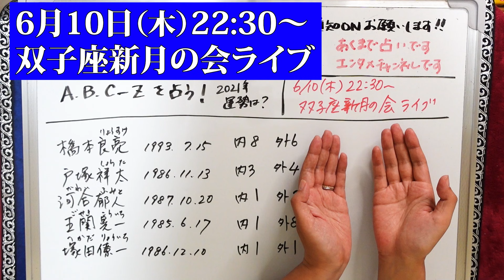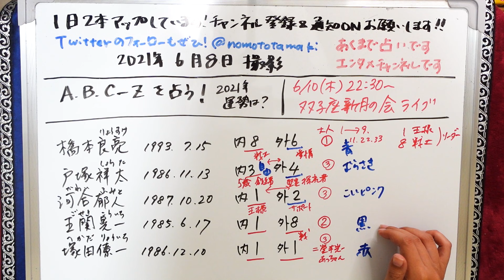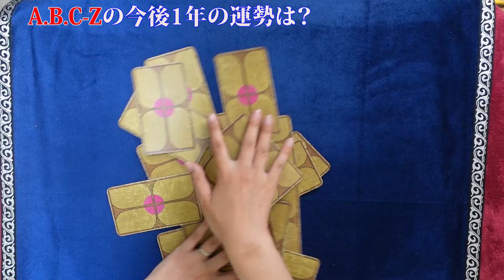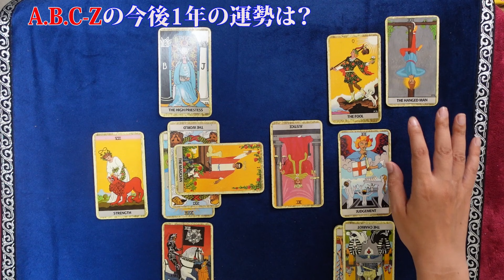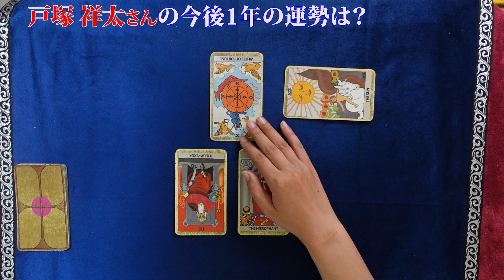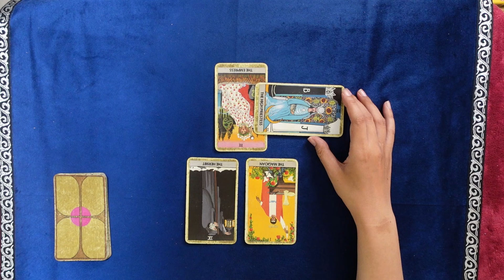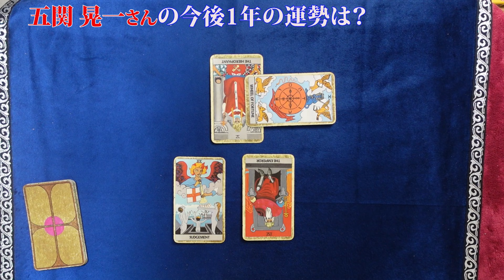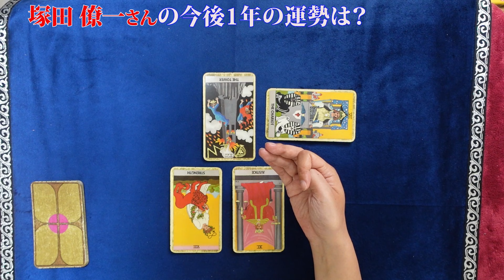【占い】A.B.C-Z（エー.ビー.シー-ズィー）の2021年後半から１年の運勢は？ メンバー全員の性格、たまき的メンバーカラー、メンバーそれぞれの性格も！（2021/6/8撮影）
A.B.C-Z（エー.ビー.シー-ズィー）は、日本の5人組男性アイドルグループ。所属事務所はジャニーズ事務所。レコードレーベルはポニーキャニオン。愛称はえび
メンバー
橋本良亮、戸塚祥太、河合郁人、塚田僚一、五関晃一さん

2021年３月現在（最新の状況はTwitterに書いています）
です。